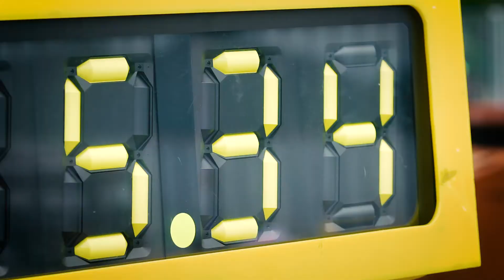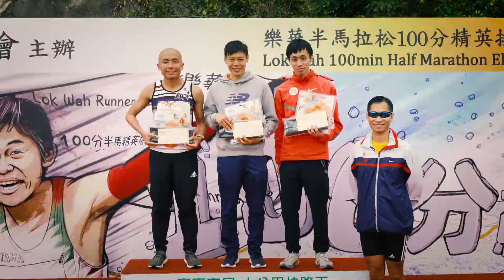《樂華半馬拉松100分精英排名賽》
Videographer and Editor: Roger Law